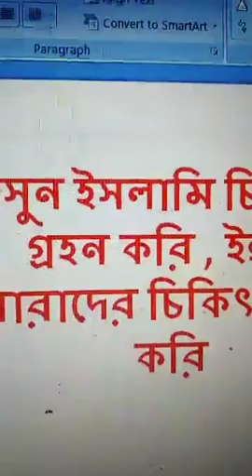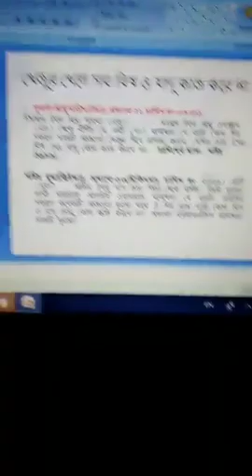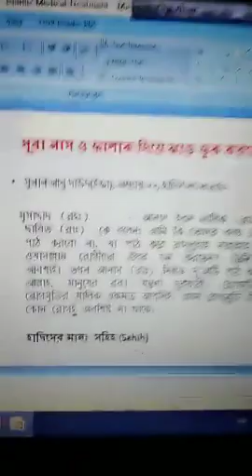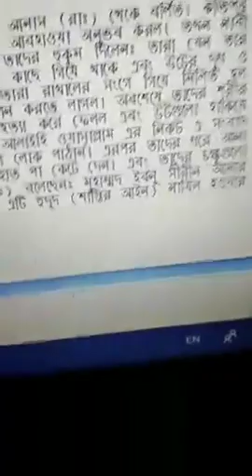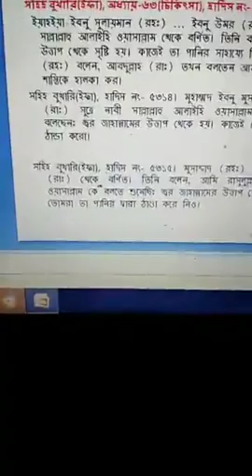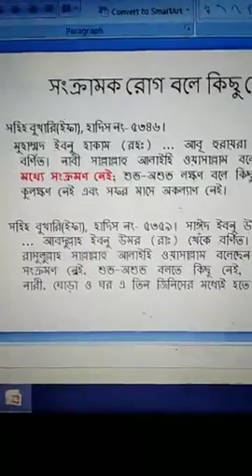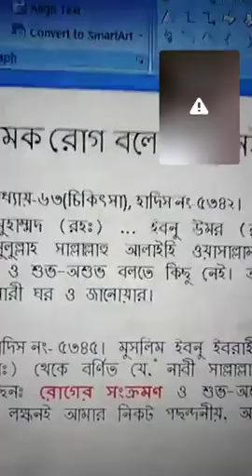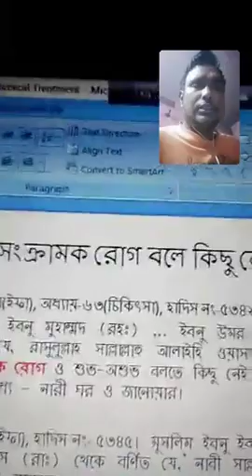ইহুদি নাসারাদের চিকিৎসা বর্জন করি খাঁটি ইসলামী চিকিৎসা গ্রহণ করি